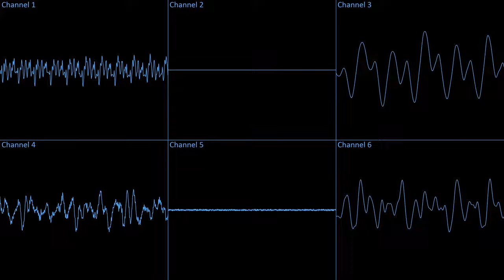Beepbox Song - 3 AM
Music Made in Voxbox Alpha (Unreleased)